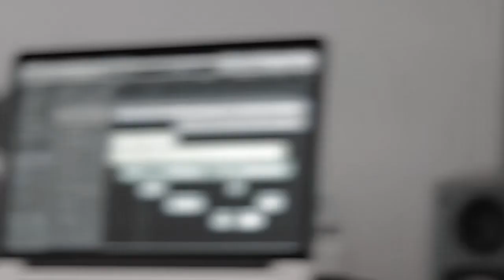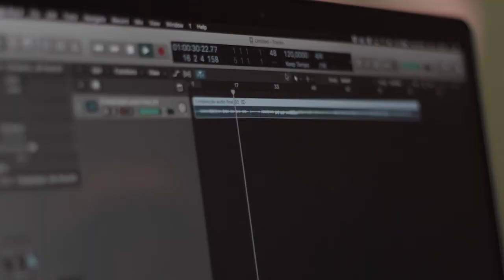8º PRIMEIRO PENSAMENTO - ÁTILA FERREIRA